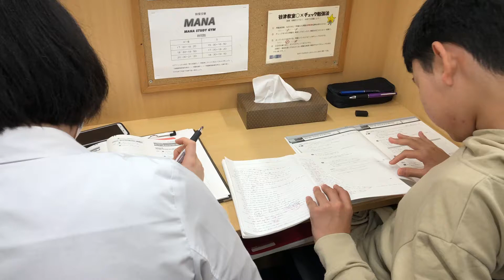習志野市・学習塾・谷津・2020・頑張れ受験生